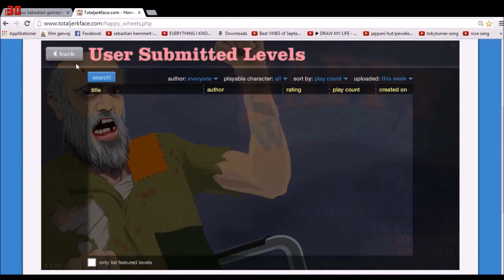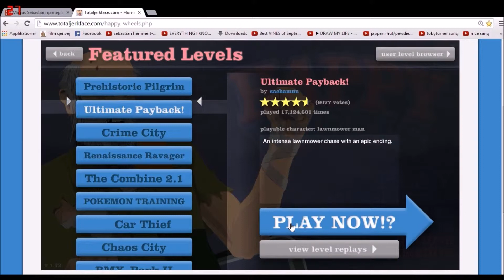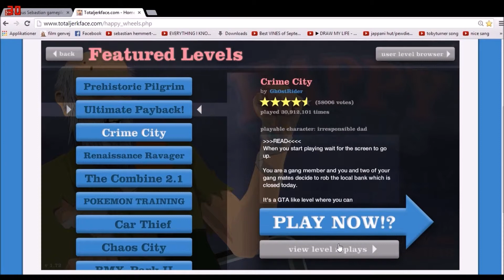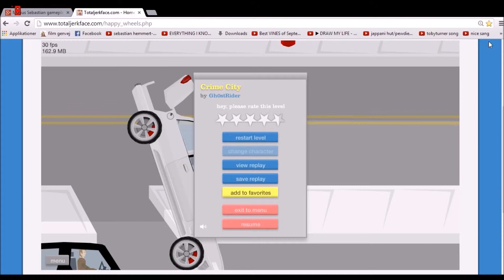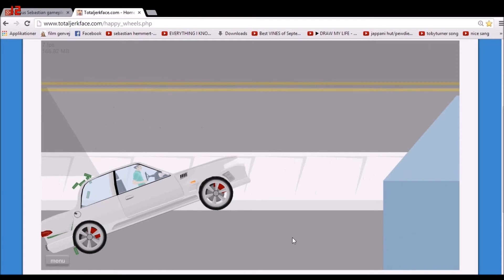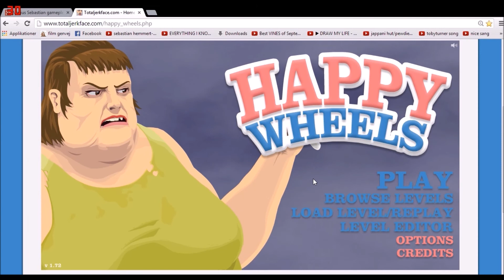happy wheels part 1 gameplay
meb meb